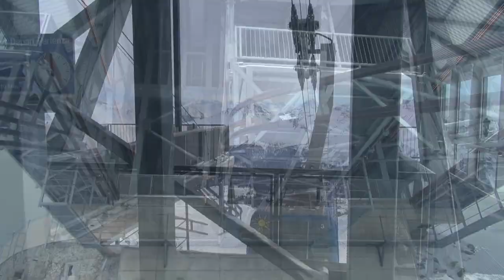100/125-PB Pendelbahn Arosa - Mittlere Hütte - Weisshorn (CH)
Seit 1957 führt eine aus zwei Sektionen bestehende Pendelbahn von Arosa auf das 2653 Meter hohe Weisshorn. Im Jahr 1992 wurden beide Sektionen vollständig erneuert und die Kabinengrösse von 60 und 75 Personen auf 100 und 125 Personen erhöht. Die Kabinen tragen jeweils auf einer Seite ein Sommer- und auf der anderen Seite ein Winterdesign. Die Antriebe befinden sich für beide Sektionen in der Mittelstation. Die Grundstruktur des Stationsgebäudes wurde beim Neubau von der alten Bahn übernommen und an die neue Kabinengrösse angepasst. Daher verfügt die Talstation der zweiten Sektion über einen Schiebeperron.

Baujahr: 1992
Streckenlänge: 1237 Meter & 1963 Meter
Höhendifferenz: 261 Meter & 625 Meter
Hersteller: Garaventa
Maximale Neigung: 60,2 % & 36,3 %
Fahrgeschwindigkeit: 9 m/s & 10 m/s
Fahrzeit: 5 Minuten & 7 Minuten
Anzahl Stützen: 4 & 2
Antriebsstation: Mittelstation (beide Sektionen)
Antriebsleistung: 685 kW & 857 kW